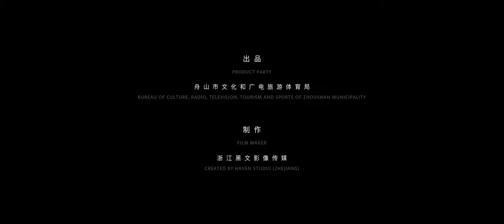The Best of Zhoushan——Zhoushan Archipelago Promotional Video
Standing on the east coast of China, facing the vast Pacific Ocean, Zhoushan is backed by China's most vibrant Yangtze River Delta Region and seated at the junction of north-south coastal shipping routes and the Yangtze River waterway. It serves as a maritime strategic gateway for China to expand opening up and connect with the world, and an island tourist destination with picturesque and poetic scenery.